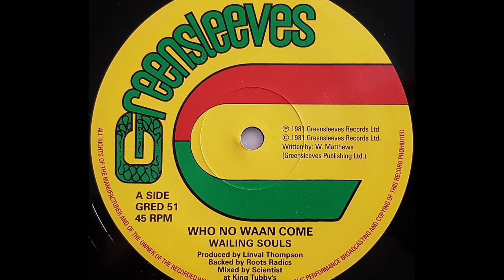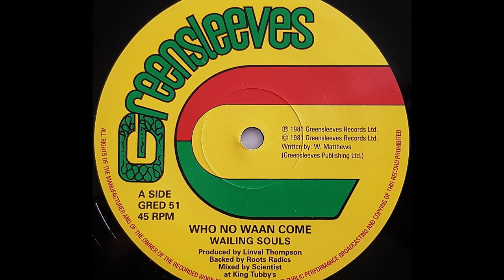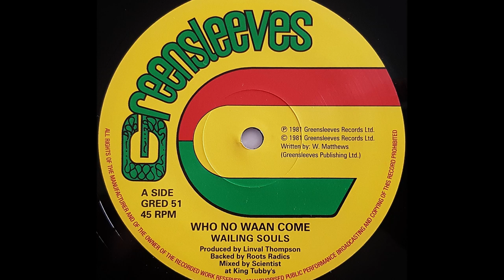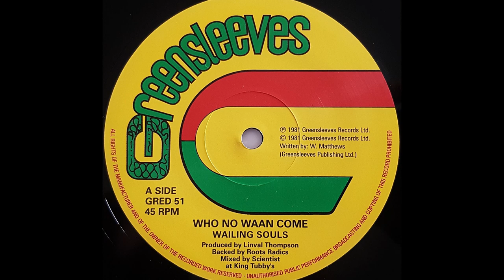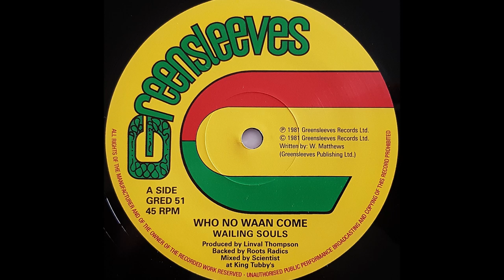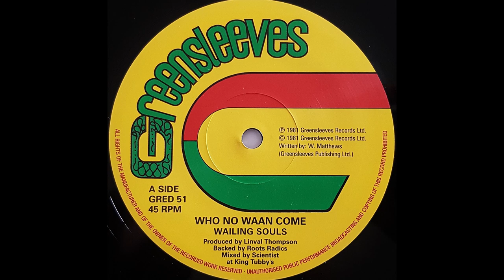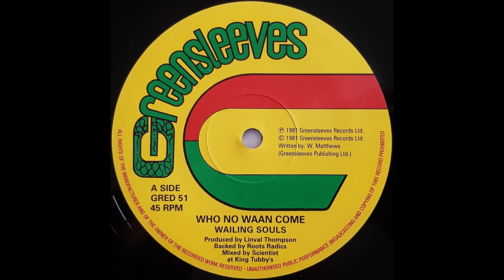WAILING SOULS - Who No Waan Come [1981]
GREENSLEEVES 12" (re) Linval Thompson production